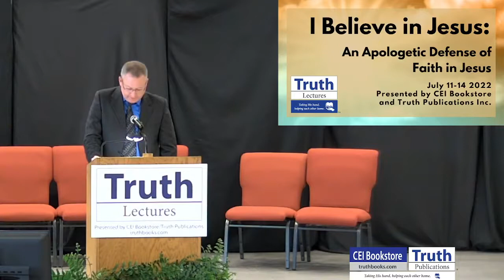2022 Truth Lectures | I Believe that Jesus is the Savior of the World - Nathan Ward | July 12, 2022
2022 Truth Lectures | I Believe that Jesus is the Savior of the World - Nathan Ward | Tuesday, July 12, 2022